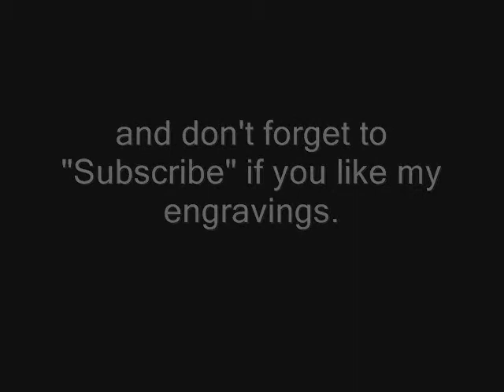L4P Concours d'Elegance "Design 1" (hand engraving) by artist: Shawn Lisjack (Exotic Engravings)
L4P Concours d'Elegance "Altered Design 1" (hand engraving) by artist: Shawn Lisjack (Exotic Engravings).

Medium: Original / Hand Engraving on Black Painted Aluminum
Dimensions: 8x12"
Engraving Time: 40+ Hours